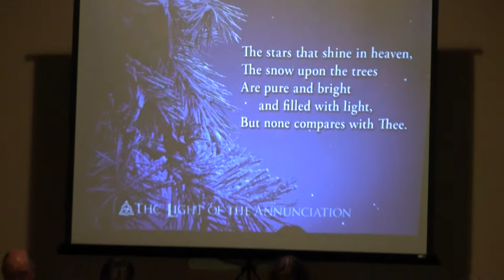sing along paramus nj